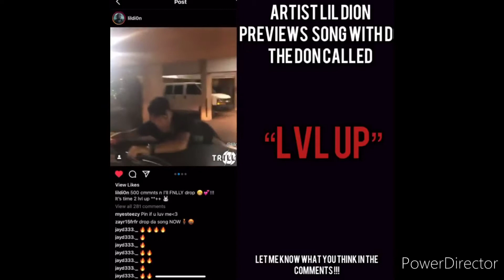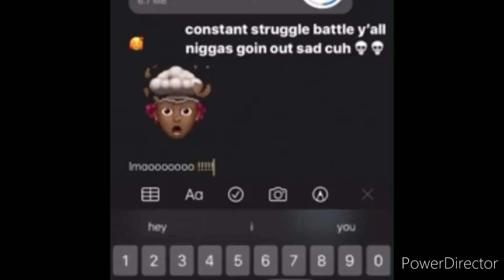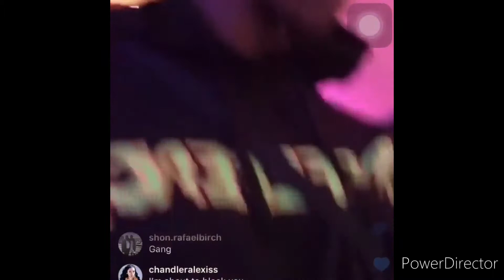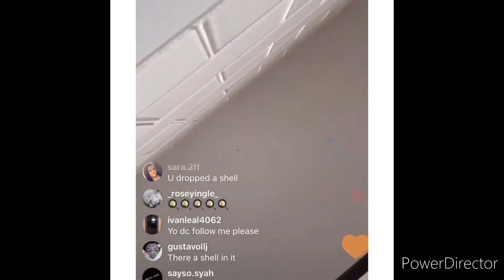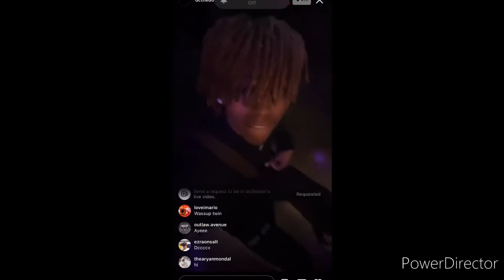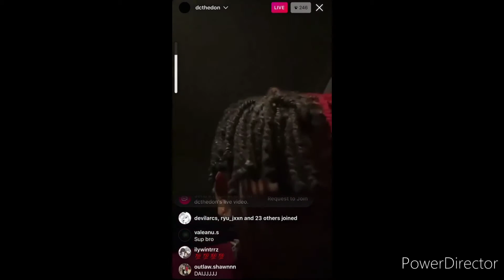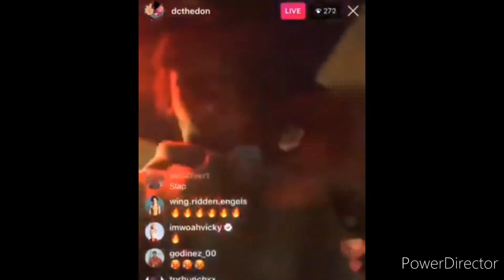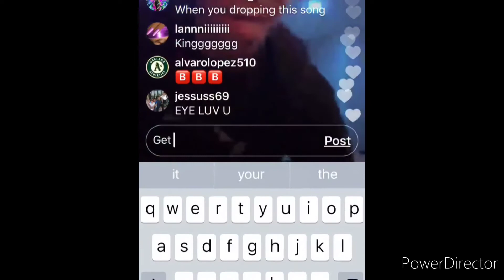DC The Don - Snippets Part 1